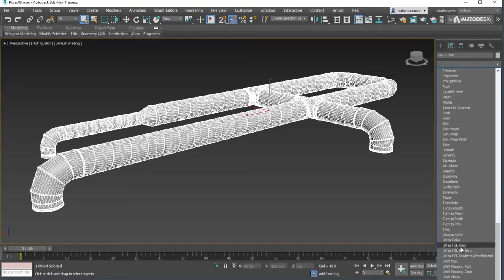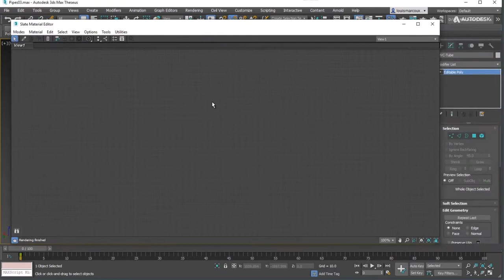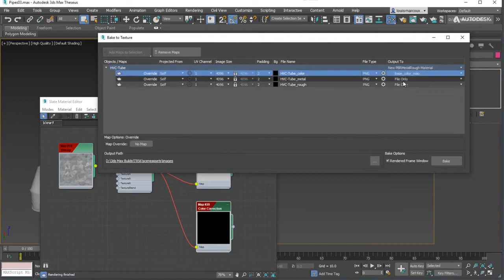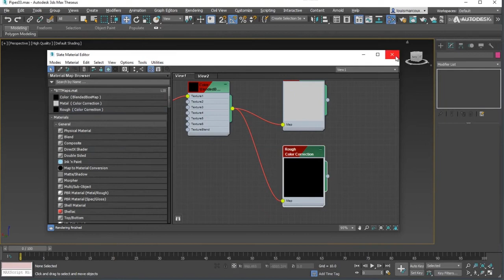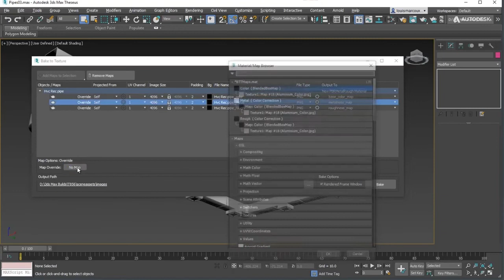3DS Max 2021 - Bake to Texture: Creating a New Material with Overrides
You can see the new material in 3DS Max 2021 in the Material Editor, which is using the maps baked in the UV space of the object so that the visual result looks like a Blended Box Map projection.